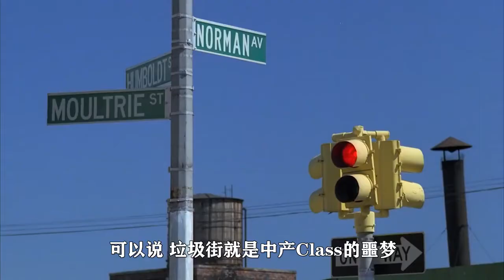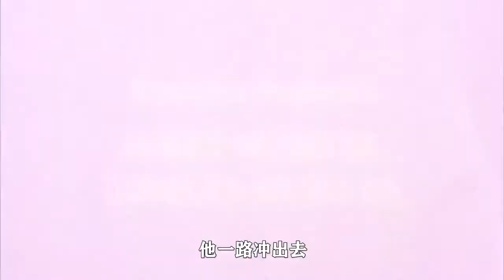【垃圾街】奇幻：流浪汉捡到超级毒酒，只要喝下一口，身体就会腐蚀消融！『以不同的視角解讀一部電影，帶你瞭解電影更深層的含義和秘密』電影解說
看電影，聽故事，歡迎來到【小瑾爱影视】！如果想看更多好看的系列電影，可以在解說視頻下麵給我留言哦。
『以不同的視角解讀一部電影，帶你瞭解電影更深層的含義和秘密』電影解說
電影不僅生活的必需品，還是生活的調劑品！

電影解說短視頻是新興流行起來的一種短視頻形式，將一部電影濃縮為幾分鐘進行大致講解與點評，方便觀眾利用碎片時間辉叔探影進行觀看，並對電影作品有一個初步瞭解，再以此來決定是否收看完整影片，這無疑為用戶提供了選片便利。可以讓觀眾看電影看的更多，發現更多沒人知道的好片，解說文案能說出對電影的評價。
《綠皮書》是由彼得·法雷利執導，維果·莫特森、馬赫沙拉·阿裏主演的劇情片，於2018年9月11日在多倫多國際電影節首映；2019年3月1日在中國內地上映。該片改編自真人真事，講述了保鏢托尼被聘用為世界上優秀的古典鋼琴家唐開車。鋼琴家將從紐約開始舉辦巡迴演奏，倆人之間一段跨越種族、階級的友誼的故事。
該片片名的靈感源於20世紀60年代出版的一本專為黑人而設的旅行指南
影片真正想傳達的資訊，則是如何忍受這種不公平的待遇。維果·莫特森將口音模仿得非常像紐約那種拉長調子的說話方式，並且有種很好的時機感。在這兩個像正反兩極的角色漸漸開始尊重彼此的過程中，也有不少笑料摻雜其中。《綠皮書》成功刻畫了有色人種所面對的那些困境，這不僅會發生在南部腹地，也會出現在像紐約市這種地方。維果·莫特森的撇嘴微笑似乎很適合這個角色。這讓人無法不去喜歡這個角色
片子起始時間是1962年，義大利裔移民Tony一家人生活在犯罪率極高的布朗克斯區，這裏非洲和拉丁美洲後裔居民為主。
打架失業的tony遇上了要南下巡演的博士謝利Shirley，工資也足以讓人心動，這正是拯救tony低谷期的高級食物。這也許就是上天刻意給他們安排的緣分，讓兩個性格乃至生活氣息相反的人走到了一起，從而奠定了司機小湯跟謝利博士的友誼基礎。
Shirley南下巡演是因為想要通過自身的風采贏得尊重與肯定，每場演出結束都會想起熱烈的掌聲，雖然他知道自己下臺後在他們眼裏就只是一個普通的黑人，但他還是勇敢的做出了行動去改變種族差異。
綠皮書是一本小冊子專門為黑人所寫的南部出行指南，是一種種族歧視嚴峻情況下，黑人對自我種族的光明庇護，綠色之意也為保證其旅途的順暢，沒有紛擾的假期。
倆人一路上矛盾衝突不斷。
首先Tony說話有口音，粗魯，率性，熱情，有著江湖氣息和風俗幽默，同樣也是個種族歧視者，譬如很多細節：小心翼翼的用手指捏起來扔掉黑工人用過的杯子，好生這般厭惡。雖然是一個深入社會低下層謀生的街頭混混，但也擁有著幸福美滿的家庭。
黑人天才Shirley住在豪宅，舉止優雅，家教優越，家財萬貫，會八國語言，嚴格而苛刻力求完美，從小有著極高的音樂天賦並修得三個學位的紳士。無論是Shirley談吐間的高級用詞，還是對他的要求嚴格，套近乎幾乎不成功的tony從生吞老婆給Shirley準備的三明治開始。
炸雞起源於南部，黑人農奴的充饑食物。因為有這樣的歷史淵源，如果請黑人吃炸雞，這就會造成誤解。
Shirley第一次吃炸雞是在tony的一番調侃慫恿之下，無奈之餘只能嘗試，恩，炸雞真香。兩個人開開心心地吃到了忘我的境界，隨性往車窗外扔骨頭，但有著極其良好形象的Shirley讓tony後退撿了飲料瓶回來。倆人的關係近了一步。
Shirley不太會表達自己，他將自己的情緒隱藏起來，他是不安的，每天都要喝威士卡來化解情緒。憂鬱的他與樓下其他樂手白人放聲跟同種族聊天形成鮮明的對比，除了在臺上演出之外他們跟博士交集很少。他們開一輛車，而Shirley卻需要司機。tony都看在眼裏突然心疼起Shirley，空閒之餘也沒忘給妻子寫信介紹Shirley：連天才也有難以捉摸的一面。
兩個人慢慢地也在向對方靠近，被對方吸引。
南方有些賓館，高檔餐廳，高級服裝店，白人廁所，大休息室，Shirley都不能接觸，並以紳士風度忍受這些侮辱，是一種無聲沉默的反抗。
而且路途中Shirley還教tony給妻子如何寫信。
之後tony一次次的解圍，在酒吧喝酒，在YMCA，tony用他的江湖手段擺平了一次又一次的困擾，他也慢慢在發現Shirley身上的優點並接納和包容。
因為警車的不尊重言語，tony惹下麻煩。在大雨瓢潑中，Shirley的一句“所以如果我不夠黑，也不夠白，我甚至不夠男人，告訴我托尼 ，我是誰？” 從而推向高潮，徹底化解了兩人的內心的矛盾與隔閡。
閒聊期間，tony也試圖向Shirley的內心靠近，告訴他聯繫一下哥哥，因為世界上有太多孤獨的人害怕先踏出第一步。
南下的道路漫長而又複雜，接受著一切不平等的對待。既不能被白人所接納，也無法深入同族生活。
當Shirley跟農場裏的黑人奴隸對視時，內心世界的五味雜全表現的淋漓盡致。他們在烈日炎炎下飽受著饑餓壓迫與痛苦進行農作。
眼睜睜看著到了最後一場演出，Shirley被禁止出入餐廳，而tony變得圓滑了，經過跟Shirley相處的一段時間，他慢慢去理解他，也想在結局畫上完美的句號。此刻，Shirley被tony激勵，最終他沒有忍受低人一等的屈辱，選擇為自己反抗並拒絕最後的演出。最終他們來到一家黑人酒吧，Shirley在黑人同胞面前上臺彈琴突破自我。
慶倖的是最後結局設定在氣氛濃厚的耶誕節， 感受到了人性的溫暖，tony妻子給他的擁抱。兩個月的公路時間，許些荒誕，又有著深入人心般溫暖，是個好故事。
之後，唐繼續巡演、創作和錄置歌曲，而托尼則回到科巴卡巴那夜總會工作。直到2013年相繼去世前，兩人一直是好朋友。
最終，《綠皮書》同樣拿下了最佳影片，以及最佳男配角、最佳原創劇本共三項大獎。最好的影片，《綠皮書》獲獎是說得過去的。
豆瓣8.9分，人評出9分真實劇情改編！馬雲都刷出成績？連皮百萬評分三分的自我《綠皮書》；最治癒的電影，我要分享出來！快速觀看最佳影片；最治癒的電影，我要分享出來！快速觀看最佳影片；近十年最完美的電影，大家都滿分，你確定不看一下嗎？；《綠皮書》：馬雲投資並看過三遍的電影，是你心中的最佳奧斯卡嗎？；豆瓣高達8.9分！《綠皮書》到底憑什麼才能成為最佳影片？因為正確嗎；奧斯卡最佳《綠《綠皮書》緣何破《羅馬》成為奧斯卡最後贏家？
；皮書》究竟是種族平權還是人的惡魔？；《綠皮書》改變人心需要勇氣，放棄才能擺脫掉閡下；真實事件改編的《綠皮書》，黑人音樂家為了征服種族，踏上了美國南方巡演的歷程。綠人最不能保護的，就是生命受到傷害；環球影業；奧斯卡最佳影片《綠皮書》，一場站在血與淚上的自我救贖；《綠皮書》：3萬人打出滿分，這部「奧斯卡最佳」終於能在國內看；這新片憑什麼「十年最佳」；綠皮書才不是人在囧途，而是真正的飛馳人生；《綠皮書》，這部號稱十年來國內評分最高的“最佳影片”；《綠皮書》：告誡我們，親近多一點偏見少一點會很圓滿
彼得·法雷利；維戈·莫滕森 飾 托尼·瓦勒隆加，本名：Frank Anthony Vallelonga Sr，外號：大嘴托尼；馬赫夏拉·阿裏 飾 唐·雪利；琳達·卡德琳妮 飾 多洛蕾斯·瓦勒隆加（Dolores Vallelonga），托尼·瓦勒隆加之妻；伊克巴爾·席巴 飾 阿米特（Amit）；塞巴斯蒂安·馬尼斯卡爾科 飾 約翰尼·韋內雷（Johnny Venere）
影评,电影解说,影视解说,欧美电影,喜剧片,种族,黑人,中国加油,种族歧视,绿皮书,华为加油，